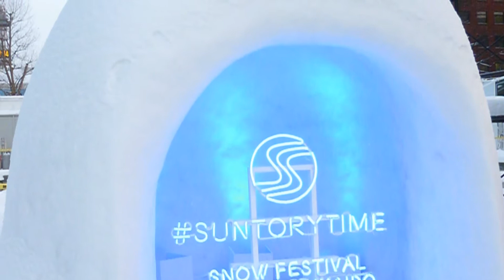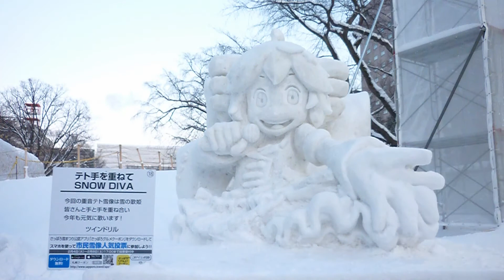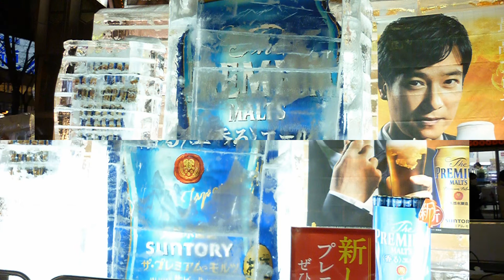さっぽろ雪まつり2020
2020年2月4日〜11日まで開催される北海道を代表するイベント「さっぽろ雪まつり」を３つのエリアごとにピックアップして紹介します。
今回は、つどーむ会場も初登場します。
2020年2月7日(金) 公開。